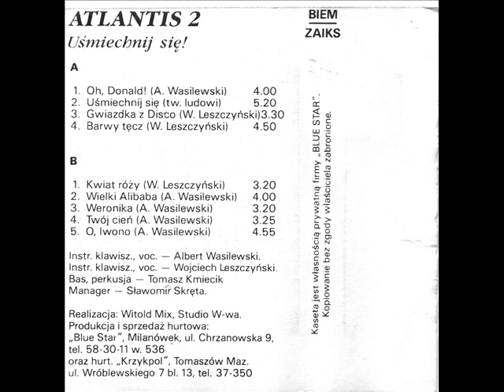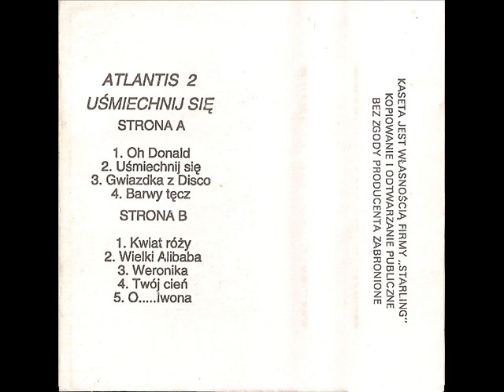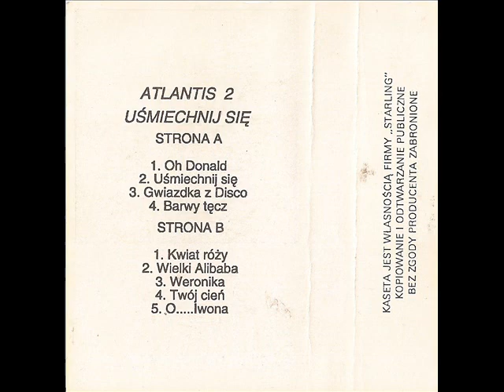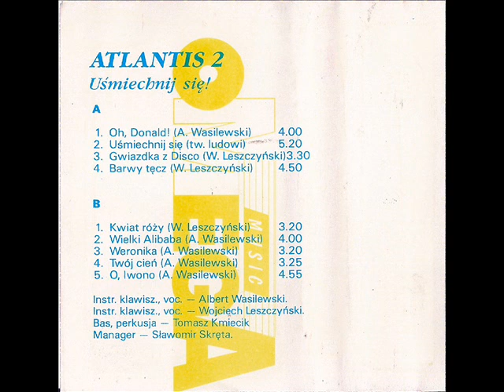Atlantis - Gwiazdka z disco [Uśmiechnij się 2 (Starling, Blue Star, Omega, Top Music)] (Disco-Polo)